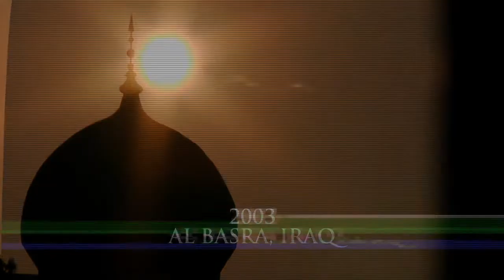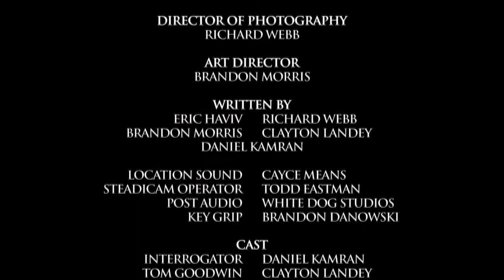Blinded by FUGO Studios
This film was created for The 48 Hour Film Project. It is a competition in which 70 teams have to write, shoot, and edit a short film all within the allotted time of 48 hours. Everyone is given a genre, line of dialogue, prop, and character.

FUGO Studios is an award winning Atlanta video production company offering creative services in the fields of film & video, motion graphics, and visual effects.